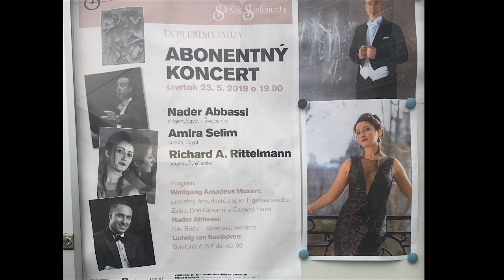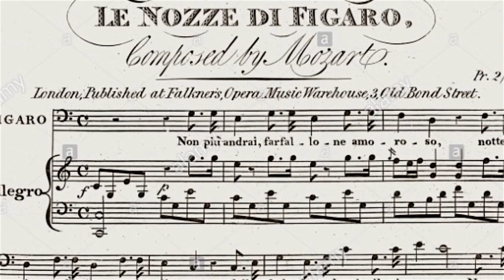NON PIÙ ANDRAI FIGARO'S ARIA MOZART RICHARD RITTELMANN BARITONE NADER ABBASSI CONDUCTOR